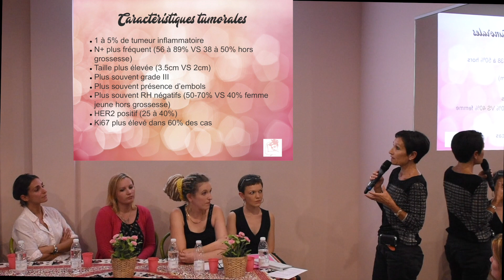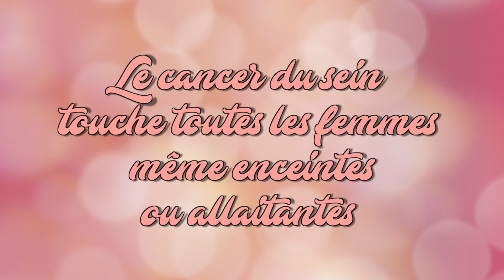Bande annonce film de sensibilisation : Le cancer du sein chez les femmes enceintes ou allaitantes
L'association Jeune&Rose se mobilise pour aider à sensibiliser les soignants et futurs soignants aux différentes problématiques qui touchent les jeunes femmes touchées par un cancer du sein. C''est le projet Alerte Rose. Cette année le sujet abordé est le cancer du sein chez les femmes enceintes ou allaitantes.

Découvrez nos autres projets sur jeuneetrose.com
Retrouvez nous aussi sur Facebook et Twitter